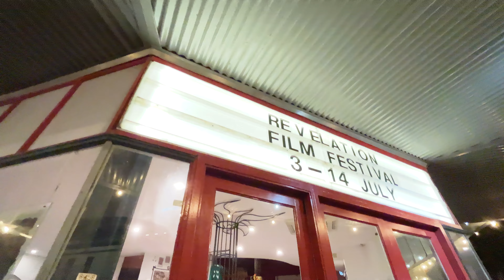Filmmaker Interviews with Samantha Kukura at Revelation Film Festival ft. Jordon Prince-Wright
In this engaging interview, Samantha Kukura from Film Industry Gateway sits down with Jordon Prince-Wright, the director and producer behind the remarkable war film "Before Dawn."

Jordon shares his journey of bringing this ambitious project to life, from the initial concept to the challenges of production. Discover the passion and dedication that drove him to create a film that has captured the attention of audiences worldwide.

"Before Dawn" tells the story of Jim Collins, a young man from Western Australia's outback, and his battalion on the Western Front. With a budget of $9 million, including $1.4 million worth of pyrotechnics, this film has made a significant impact in the film industry, premiering to sold-out audiences and making its way into international markets.

Jordon's unique perspective and insights into the filmmaking process provide valuable lessons for aspiring filmmakers and film enthusiasts alike. Learn about the behind-the-scenes efforts, the creative decisions, and the determination required to bring such a compelling story to the screen.

Don't miss this in-depth conversation with one of Australia's most promising filmmakers.

Become a full member or get a taste in one of our starter courses!